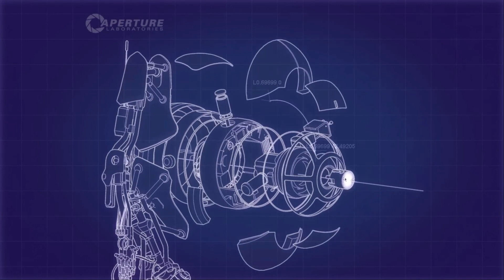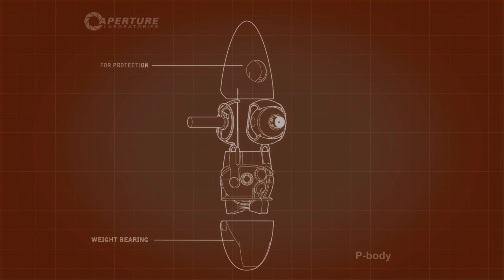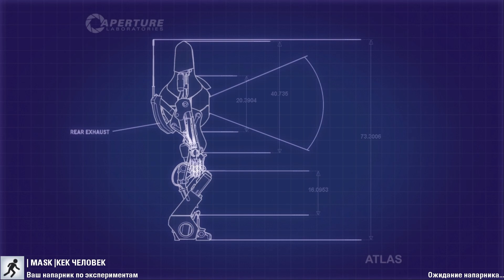СОВМЕСТНОЕ ПРОХОЖДЕНИЕ PORTAL 2 !! (#1)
🍪ПОДДЕРЖКА КАНАЛА
👍ВАЖНЫЕ ССЫЛКИ👍
📛📛📛ПРАВИЛА ДЛЯ ЗРИТЕЛЕЙ📛📛📛
📛 Не КАПСИТЬ
📛 Не спойлерить
📛 Не материться
📛 Не рекламировать каналы
📛Не пиариться
💰ДОП. ПОДДЕРЖКА КАНАЛА
₽ Оценка каналов - бесплатно
₽ Пиар каналов(в 1-м видео) - 5руб.
₽ Пиар(в течении этого стрима) - 10руб.
₽ Кликаю 100 раз - 10руб.